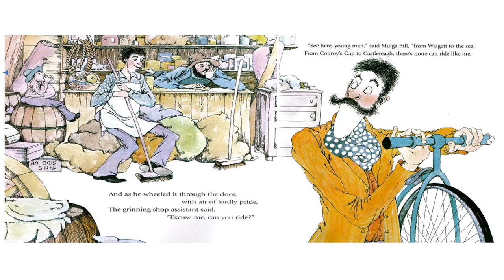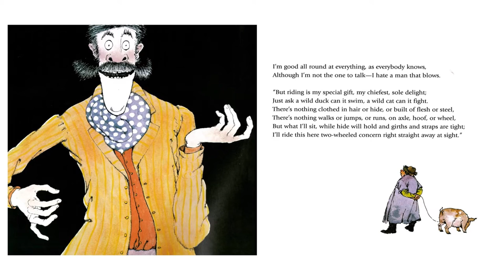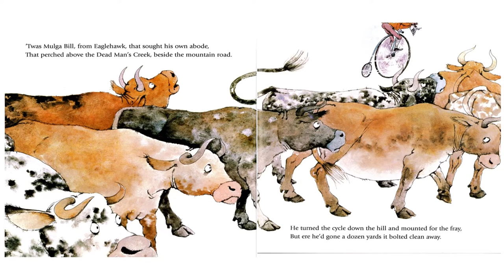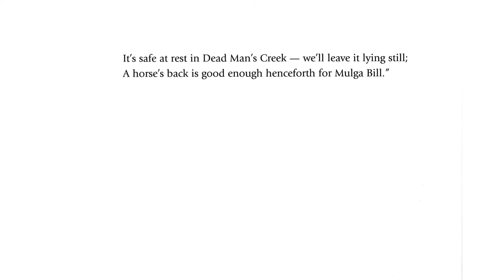Mulga Bill's Bicyle by A. B. Paterson: read aloud by Alwyn Poole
Brilliant book by Banjo Paterson and superb read aloud practice for children.